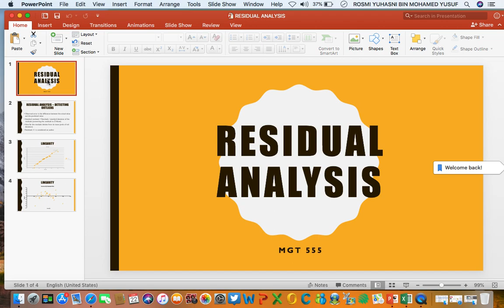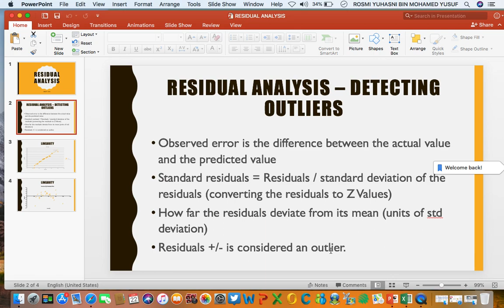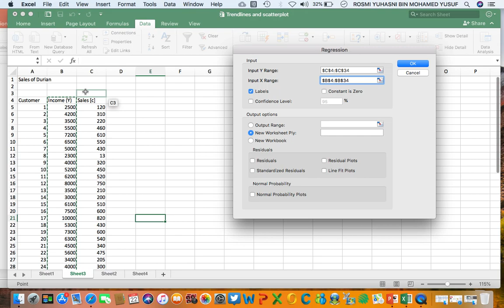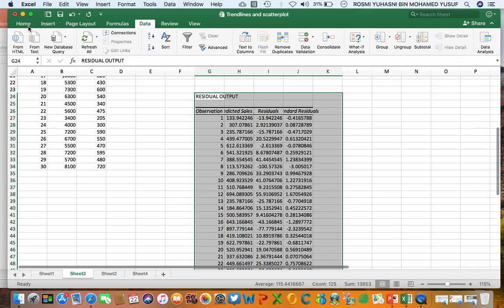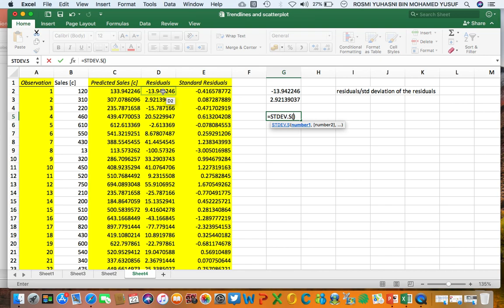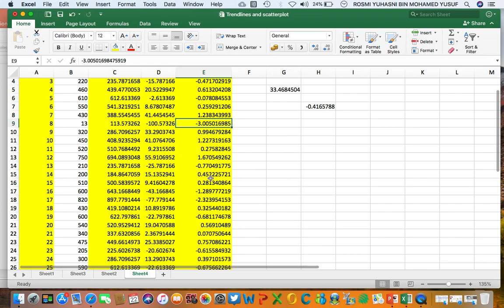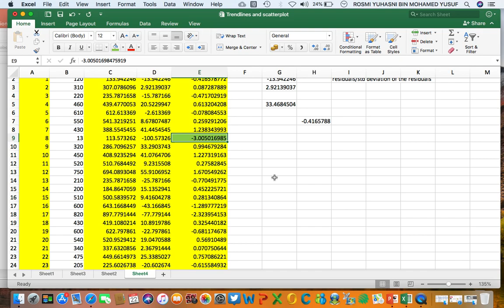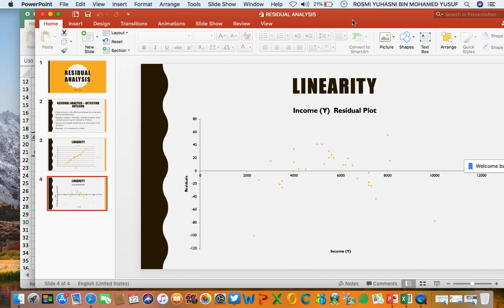RESIDUAL ANALYSIS DETECTING OUTLIERS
How to use excel to conduct residual analysis